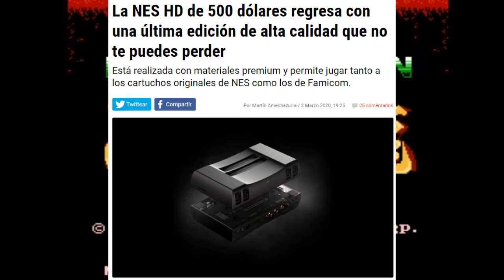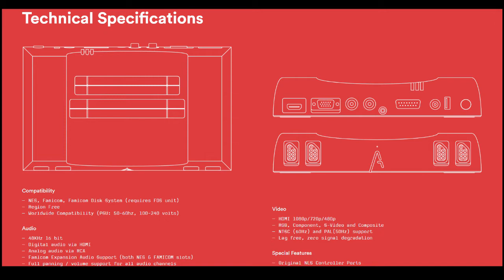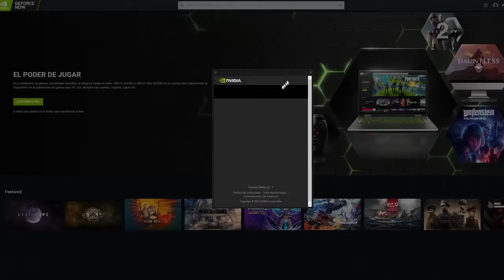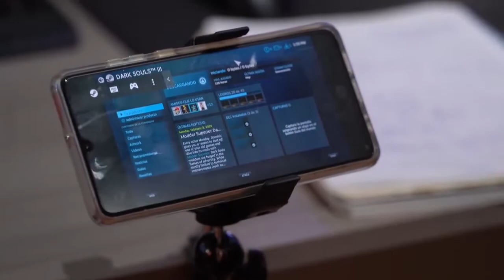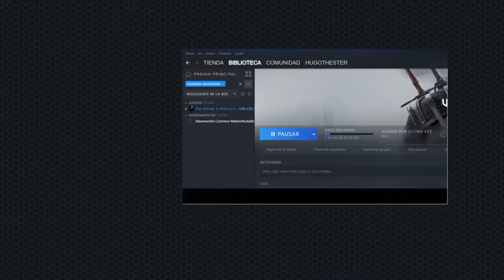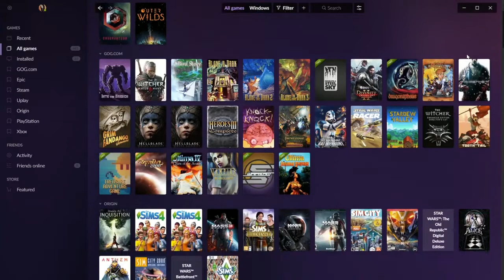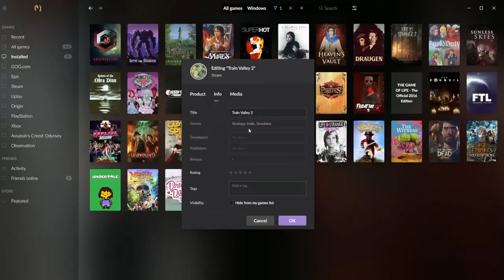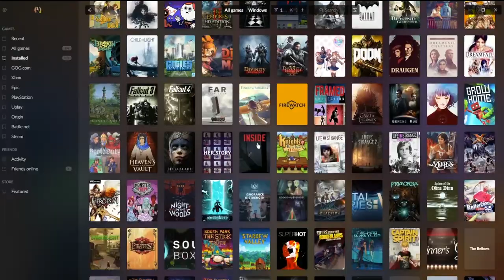Noticias Gamer!!! La Nintendo de 500 $! y mucho mas enterate !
Hola Chicos vengo con las  Noticias Gamer!!! La Nintendo de 500 $! y mucho mas enterate ! de todo lo que esta pasando en esta semana en la industria de los video juegos que tanto amor y odio nos regala siempre
 = 3
                                                                                                                                                              BbroGus

(Recuerda no cuesta nada extra y apoyas al canal).

Noticias

1 ) ¿Cómo es lo nuevo de Obsidian a los mandos? Grounded se deja ver en 15 minutos de gameplay

2) Death Stranding confirma fecha de lanzamiento en PC presentando un simpático guiño a Half-Life

3) Así es Valorant, el FPS gratuito de los autores de LoL que promete revolucionar el género en verano de 2020

4) GOG ofrece reembolsos de videojuegos de PC a 30 días y sin importar las horas de juego

5) Final Fantasy 7 remake: el demo ya está disponible.

6) GeForce Now: acusan a Nvidia de no pedir permiso para usar los juegos en su plataforma

7) La NES HD de 500 dólares regresa con una última edición de alta calidad que no te puedes perder

I take NO credit for this song, just sharing the love. Also, add &fmt=18 to the end of the URL to listen in stereo. Artist: X-ray Song: Zizibum Source